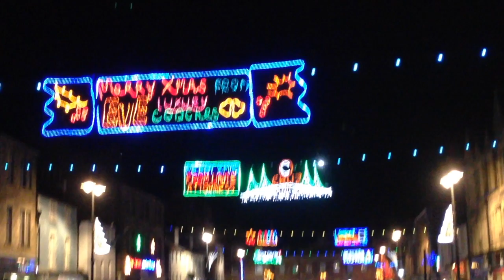Santa Claus is coming to Dunbar Primary School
DPS Staff Christmas Song '15